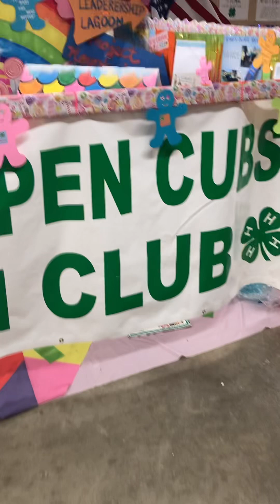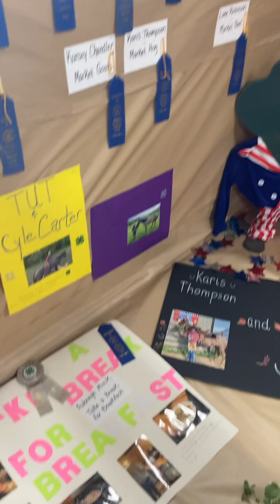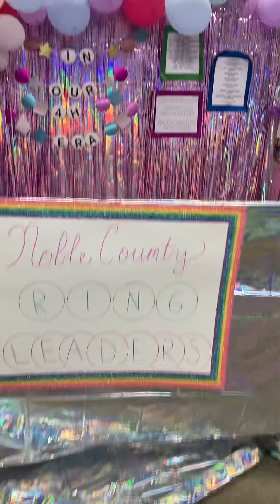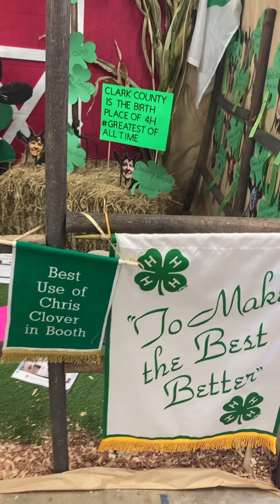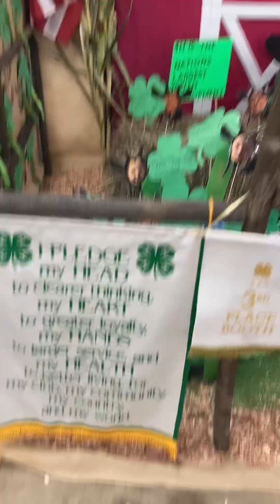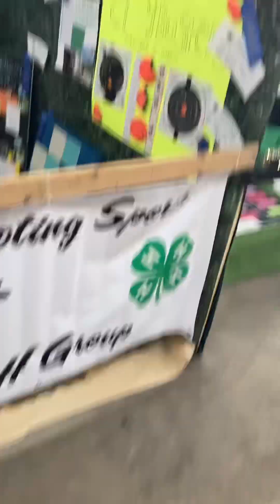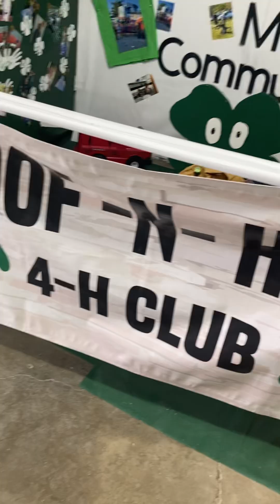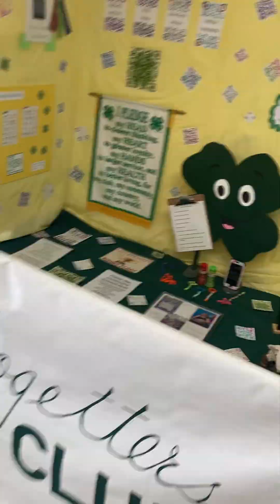A walking tour of the 4-H booths of 2024 County Fair